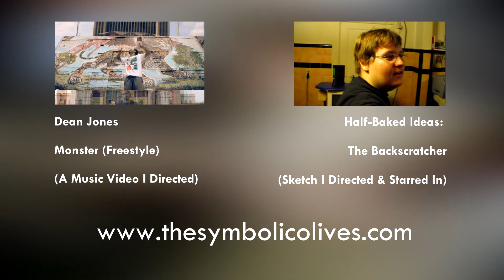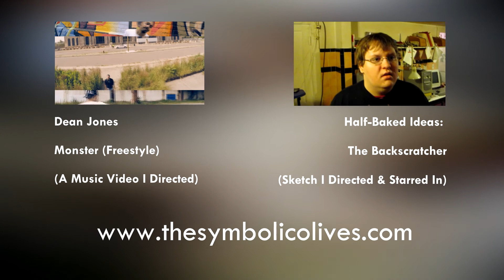The International Players Club (Bon Lucas / The Symbolic Olives Update)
August 2015 Update for Bon Lucas / The Symbolic Olives. I talk about The Symbolic Olives, Northline, My Magazine Article..And More, It's Sexy!

Remixes I've Done:
High Five Spaceship - Cheap Divorce